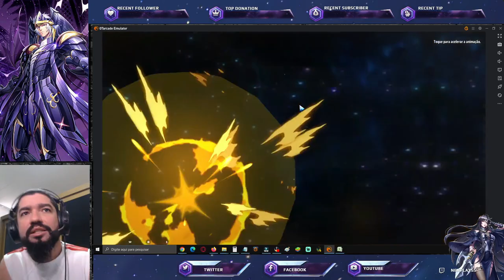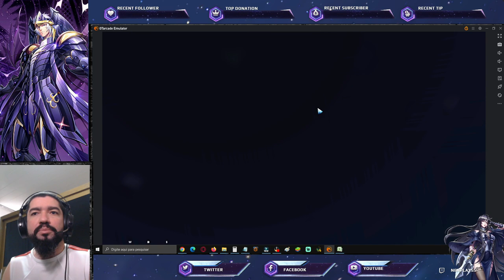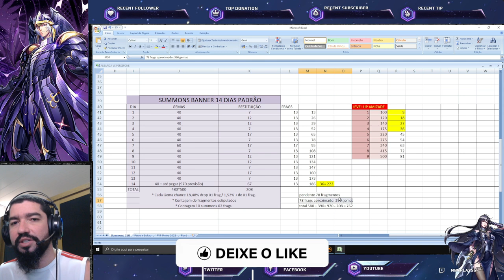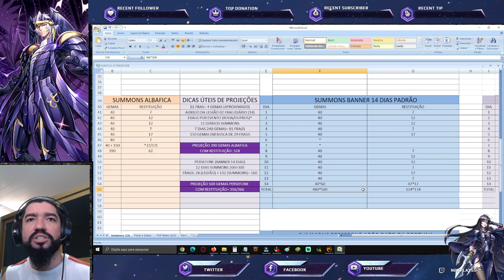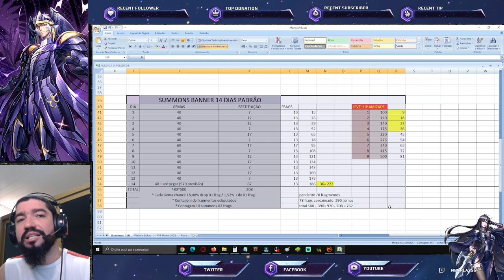Planejamento p/ Pegar 02 Cópias de Oneiros por Fragamentos - Saint Seiya Awakening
Confira matemática de summons neste vídeo para pegar oneiros.